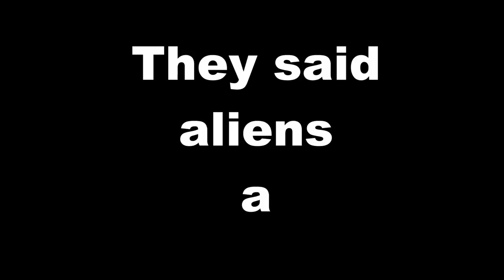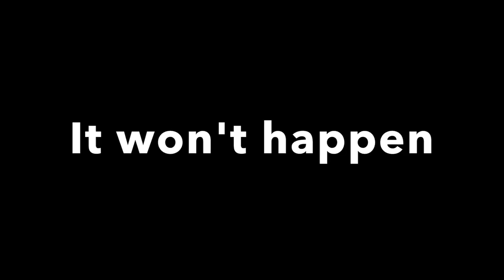Con Global warming